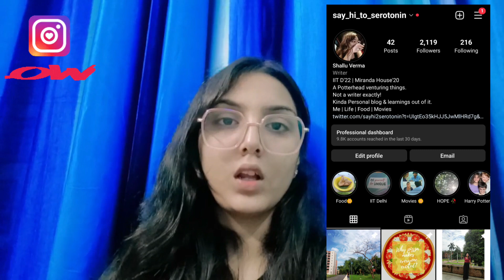Shallu Verma - Get to know me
This is Shallu Verma, I have completed my master's from IIT Delhi. Currently, I am pursuing my Ph.D. at the University of Canterbury New Zealand.

Right now I am not sure what I'll be sharing exactly through this platform because I have a load of things in mind. I'll figure out this in the journey itself. But one thing is for sure, I am going to share my journey and the learnings from my experience yet. Also, it can be a bit chemistry oriented.

Also, I have started an initiative along with my friend Abhishek Makol, *Grab a Ph.D. (GAP): Filling the GAP between you, your Ph.D. and your Dream Country.* This is the platform that clears the doubt regarding the Ph.D. application process abroad. It is most active on Linkedin through its Linkedin page (where Shallu Verma and Abhishek share relevant information and templates to assist in the Ph.D. process) and Linkedin group (where Ph.D. aspirants can post their doubts, and I and Abhishek revert to that by making time or anyone who has knowledge regarding it, could solve queries.).